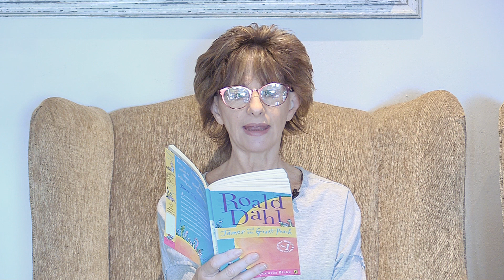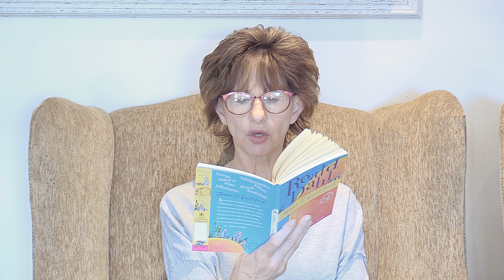Mrs Hackner Reading Day 12